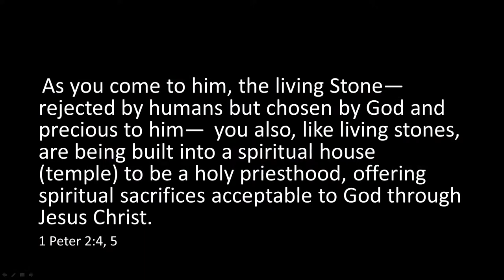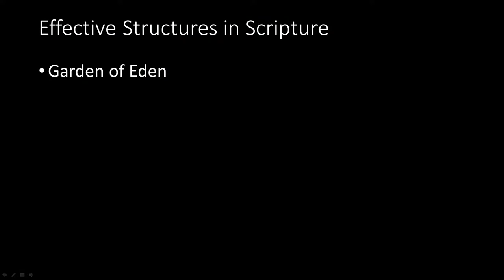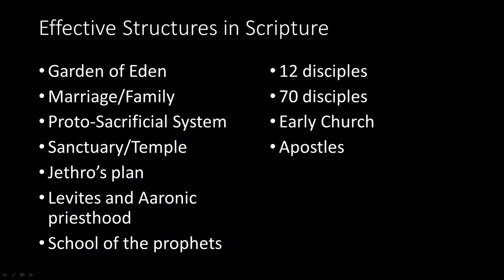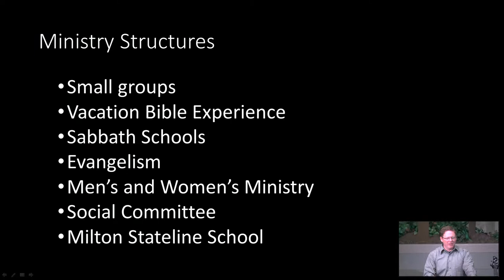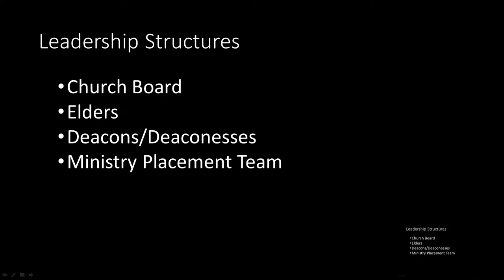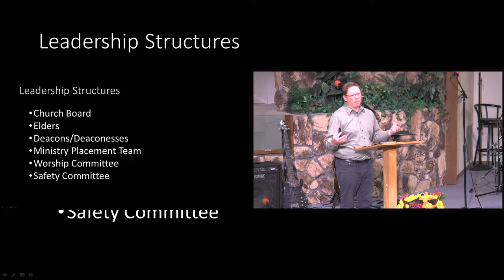Healthy Church Series: "Effective Structures"